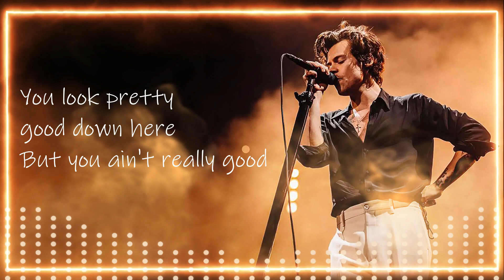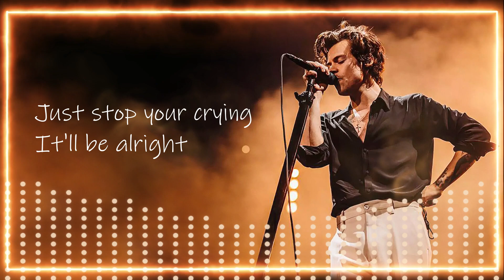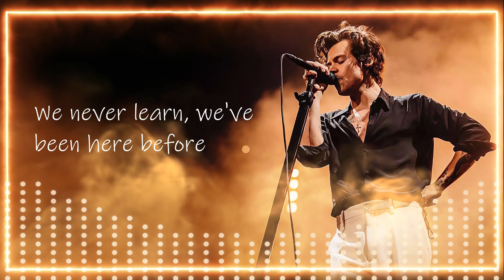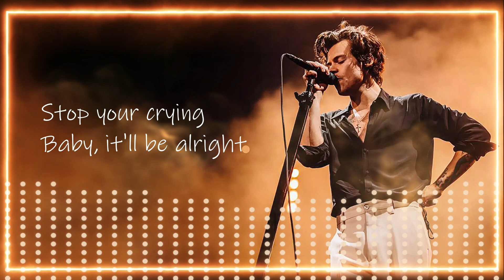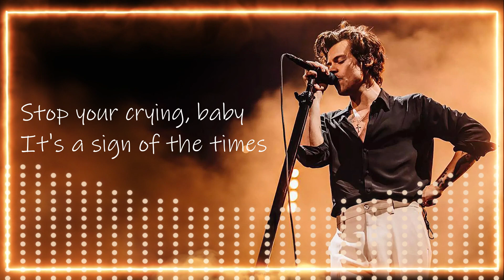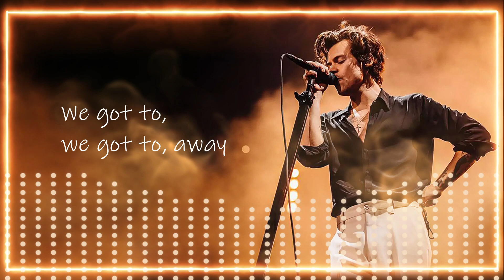Harry Styles - Sign Of The Times (Lyrics) Pop Music ★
▶ Sign Of The Times (Lyrics)

🎼 Song by: Harry Styles
▶ Songwriters: Alex Raymond Salibian • Harry Edward Styles • Jeffrey Nath Bhasker • Mitchell Kristopher Rowland • Ryan Thomas Nasci • Tyler Sam Johnson

❕ I did not attempt to claim any of the songs and photos as my own.

For more like this, please hit Like 👍 • Subscribe and drop a comment below on what you guys want to watch and listen to your next music video playlist 🎧 or your fave song lyrics🎤🎶!

▶ PLAY N CHILL™
☆ Ease up on the most exquisite genre. Calm down, go easy, and just play and chill out to induce your relaxed mood. ☆